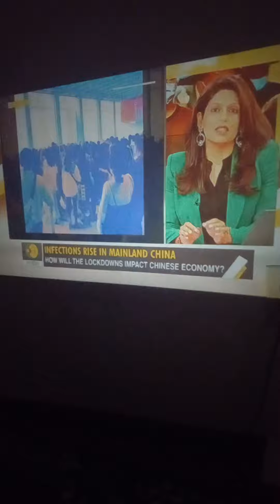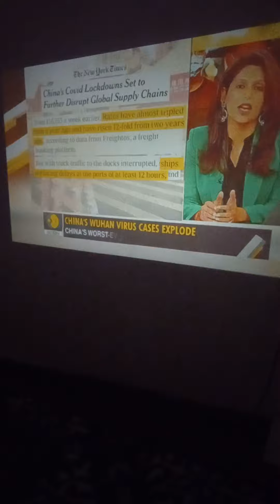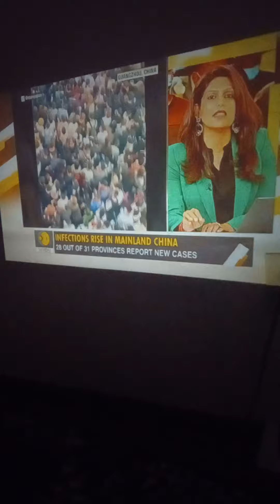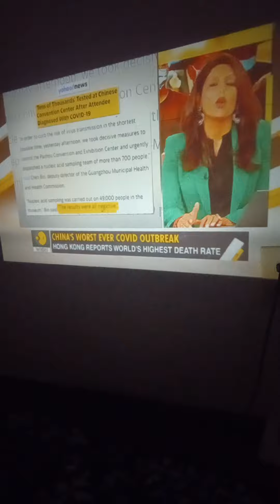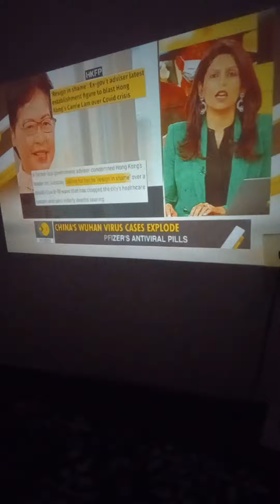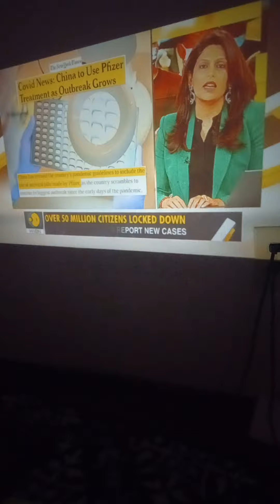China aka moab chokes on their on virus wow😳😳🇨🇳rip🎎🪦⚰